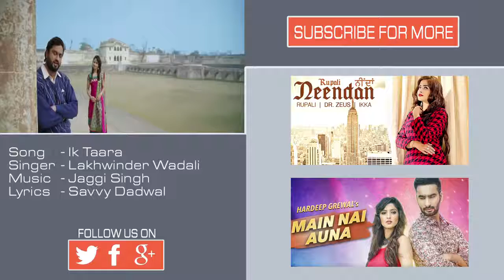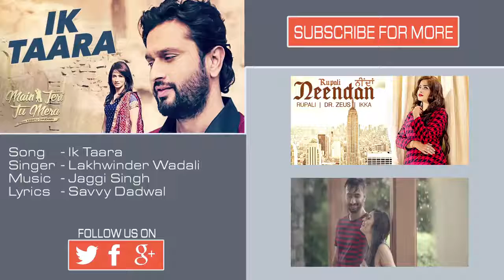Rajput(36)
N SKraj 1993